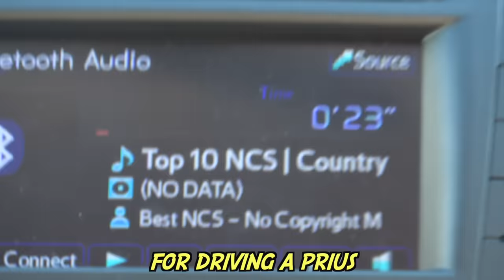Black Redneck Goes Gun Shopping with Chester! Ft. Kanel Joseph